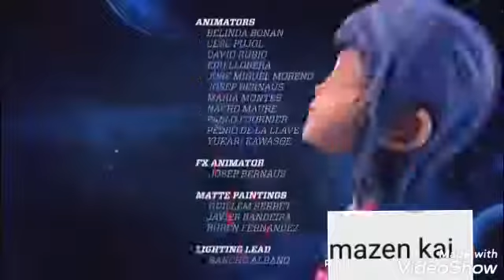سين دوكاي الحلقة ١المقطع الاخير